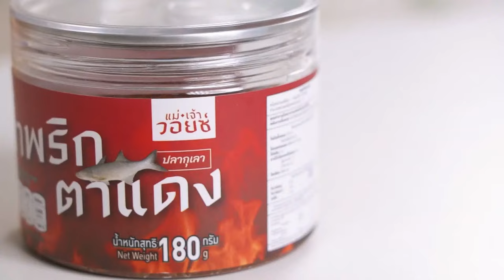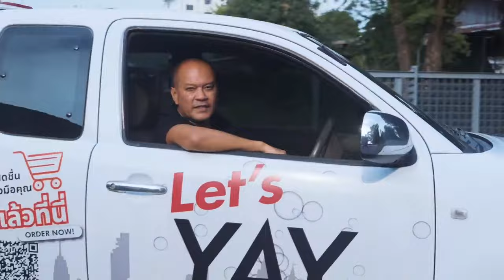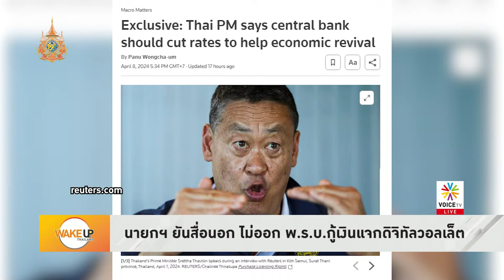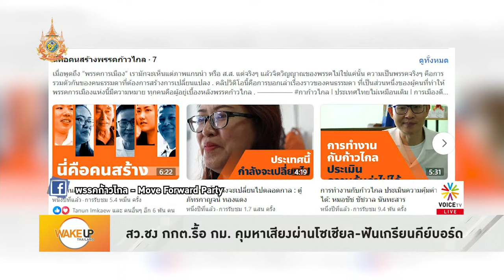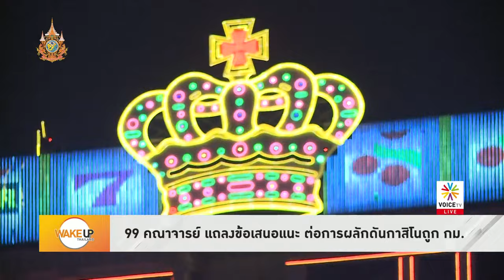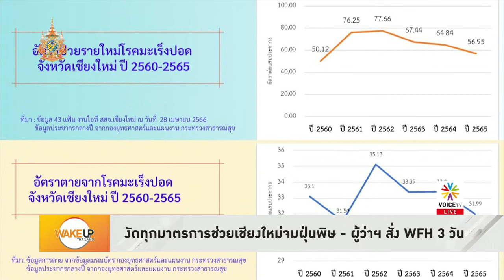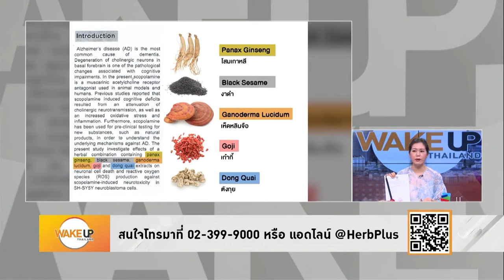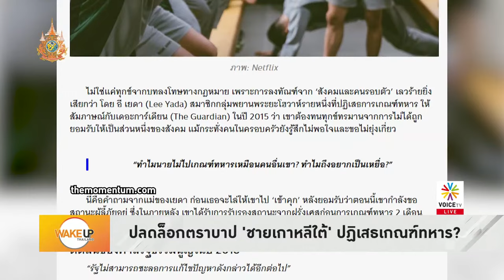WakeUpThailand ประจำวันที่ 9 เมษายน 2567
- วิกฤตเดือด เมียนมา ท้าทายไทย รบ.ย้ำชูสันติภาพ-สิทธิมนุษยชน
- เศรษฐา ยินดีปีทองราคายาง มองศักยภาพนครศรีฯ ดังเพชร
- เร่งโปรโมต มหาสงกรานต์2567 ฉลองทั่วหล้าจัดเต็ม 21 วัน
- นายกฯ ยัน รบ.ทำงานเพื่อทุกคน - ย้ำไร้สัญญาณปรับ ครม.
- นายกฯ ยันสื่อนอก ไม่ออก พ.ร.บ.กู้เงินแจกดิจิทัลวอลเล็ต
- จับตา ครม.เคาะแพ็กเกจ คลอดมาตรการกระตุ้นอสังหาฯ
- 99 คณาจารย์ แถลงข้อเสนอแนะ ต่อการผลักดันกาสิโนถูก กม.
- สว.ชง กกต.รื้อ กม. คุมหาเสียงผ่านโซเชียล-ฟันเกรียนคีย์บอร์ด
- งัดทุกมาตรการช่วยเชียงใหม่จมฝุ่นพิษ - ผู้ว่าฯ สั่ง WFH 3 วัน
- ไม่รอด! บุกค้นรังทุนจีน พบกากแคดเมียมกว่าพันตัน 41 ล้านบาท
- จี้สังคายนาระบบผลิตครู หลังปัญหาผุดถี่ยิบไม่หยุด
- ปลดล็อกตราบาป 'ชายเกาหลีใต้' ปฏิเสธเกณฑ์ทหาร?